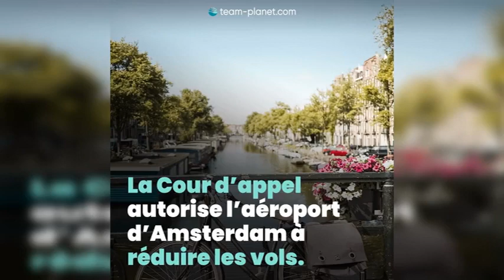Les plantes huit fois plus efficaces à réduire la pollution atmosphérique qu'on ne le pensait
Une étude récente suggère que les plantes sont encore plus efficaces à réduire la pollution atmosphérique des centres urbains qu’on avait cru jusqu’alors. D’après Thomas Pugh et ses collègues, les plantes vertes filtrent davantage l’air de deux polluants toxiques aux humains, soit le dioxyde d’azote (NO2) et les matières particulaires microscopiques (PM), dans les centres […]